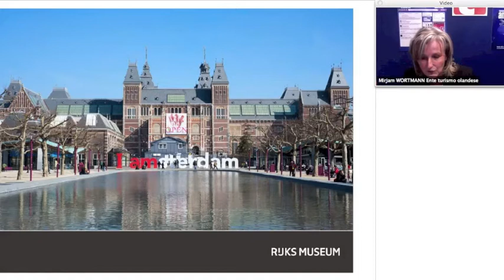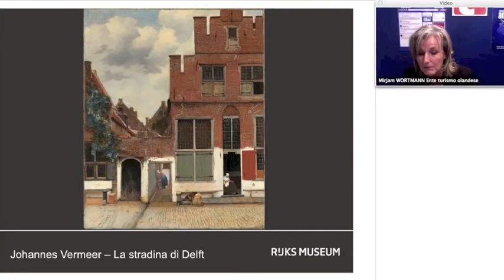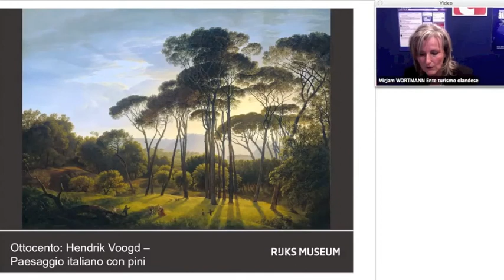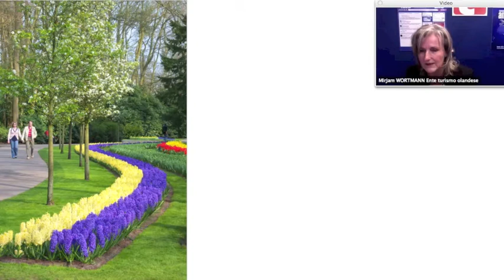Webinar Bit 2013 Ente Nazionale del Turismo Olandese